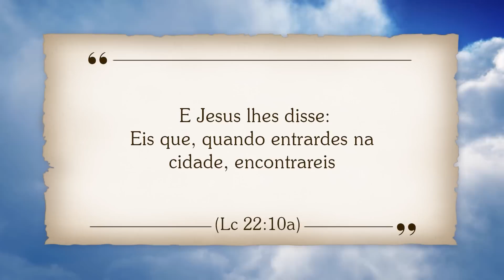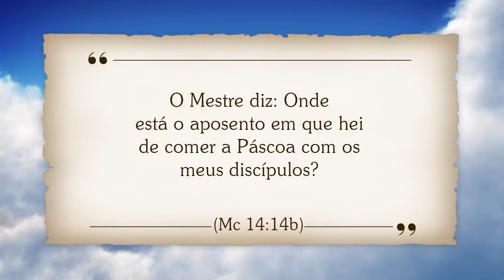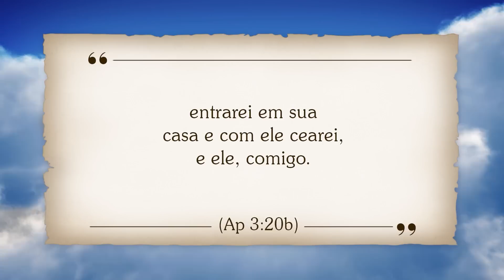SIGAM O HOMEM DO VASO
Eis que, quando entrardes na cidade, encontrareis um homem, levando um cântaro de água; segui-o até à casa em que ele entrar.
E direis ao pai de família da casa: O Mestre te diz:
Onde está o aposento em que hei de comer a páscoa com os meus discípulos?